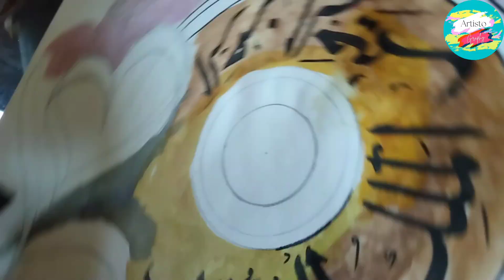Arabic Calligraphy Painting Step By Step| Arabic Calligraphy Tutorial 2023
painting
islamic calligraphy
arabic calligraphy tutorial
arabic
calligraphy art
arabic calligraphy pen
arabic calligraphy canvas painting
how to learn arabic calligraphy
arabic calligraphy acrylic painting
how to make easy arabic calligraphy painting
calligraphy painting
calligraphy writing arabic
easy calligraphy